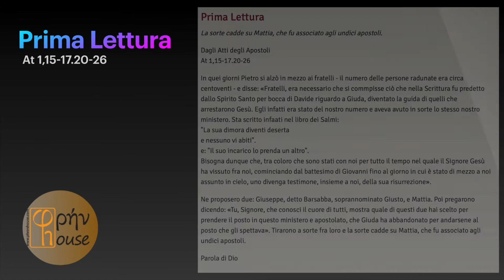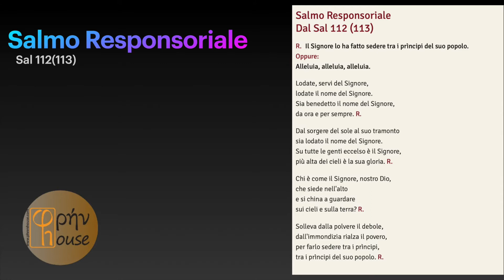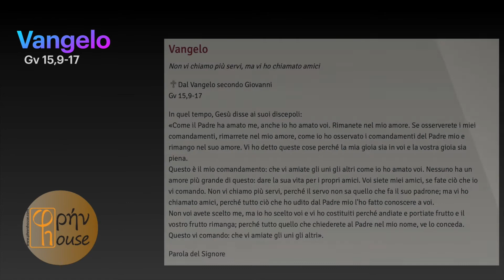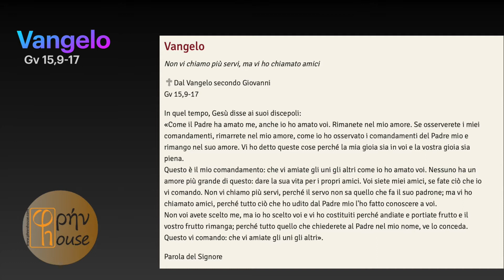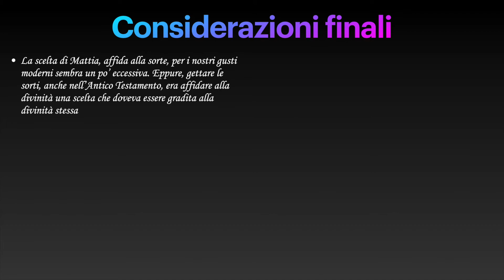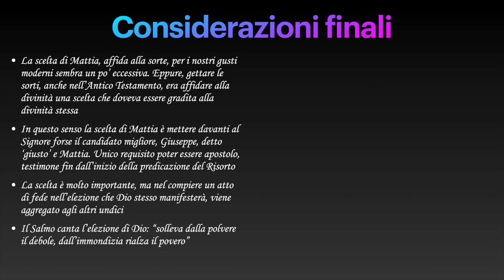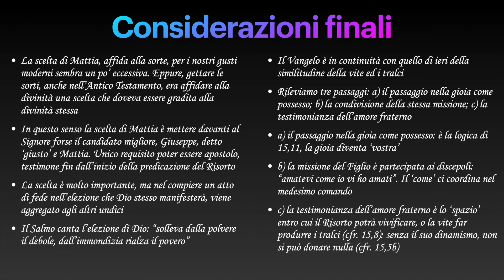Liturgia del giorno 14 maggio 2020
don Alessandro Biancalani commenta la Liturgia della Parola del giorno 14 maggio 2020
At 1,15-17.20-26 ; Sal 112(113); Gv 15,9-17
Phrenhouse ringrazia Silvia Laudanna per la lettura del Vangelo